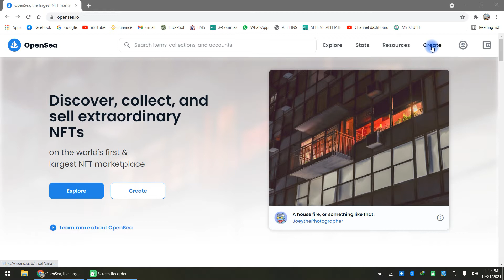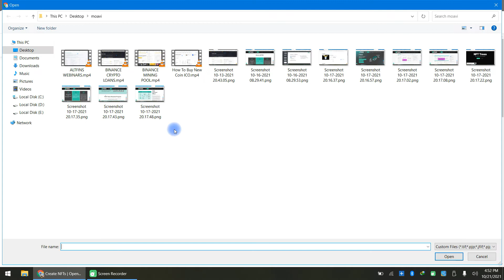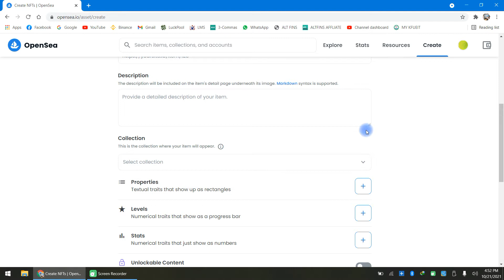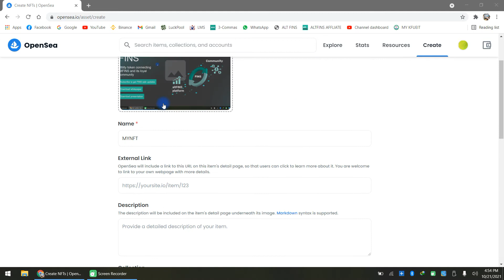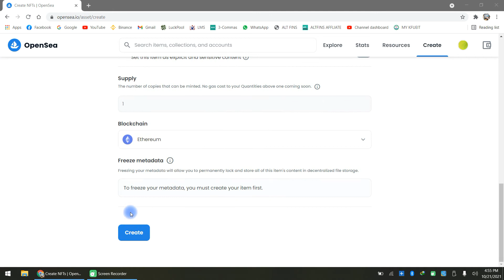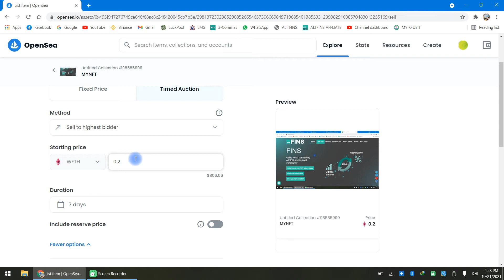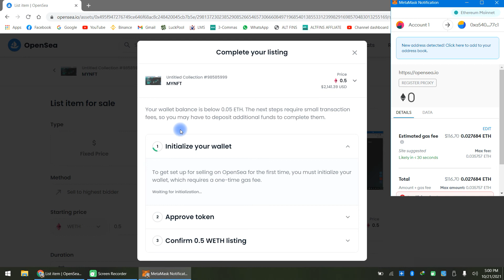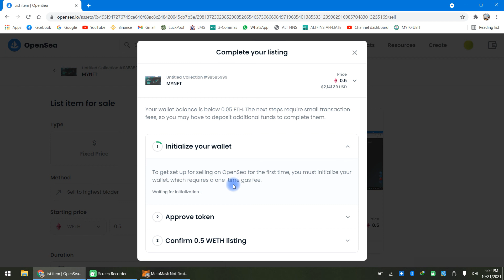Create & Sell Your NFT On Opensea | Earn Money By Selling NFT's | Beginners Tutorial In Hindi/Urdu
Opensea is used to Create NFT's and sell your NFT's on marketplace. Opensea is the largest marketplace for buying and selling NFT's. Opensea is based on Ethereum Network. Non Fungible Tokens can be a Audio, Video, Image or a 3D Model. This Digital Art work can be converted into NFT by using Opensea platform which is based on a Block-chain Technology. Listing NFT on Opensea requires a Gas Fee. You can also make money from NFT.